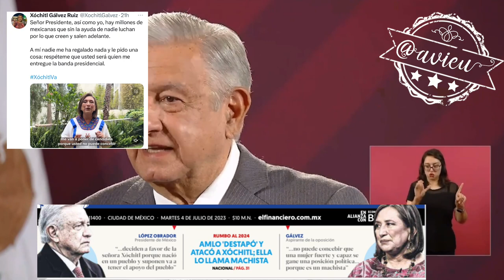Xóchitl Gálvez, es la candidata de la “mafia del poder” 🦆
El Pdte. de México sigue en mood candidato opositor, pues asegura que Xóchitl Gálvez, es la candidata de la “mafia del poder” 🦆… 5 años y todavía no se da cuenta que Morena está en el poder 🤔